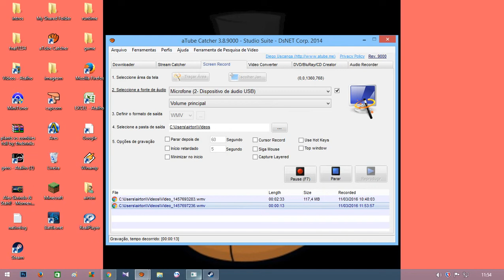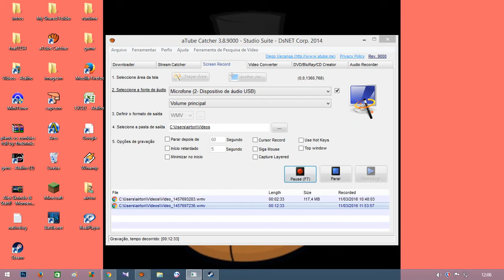como sobreviver a suvival endlles epi 04